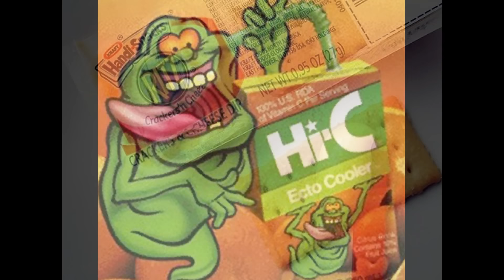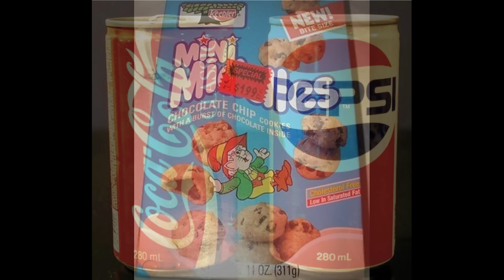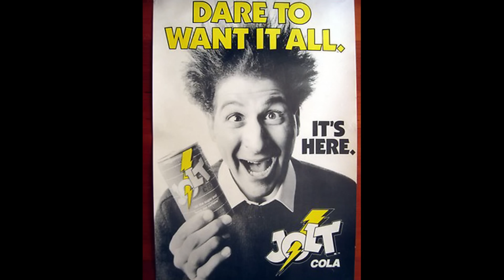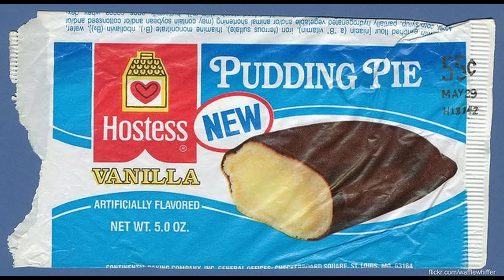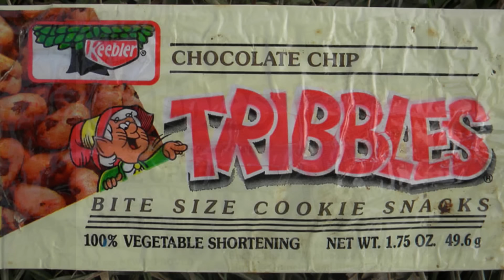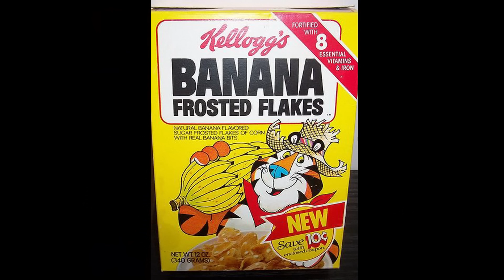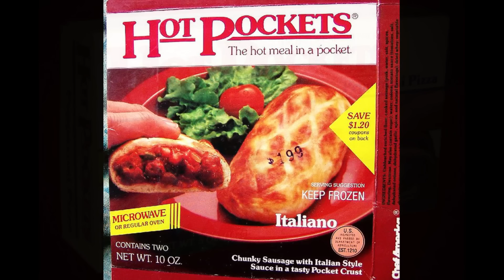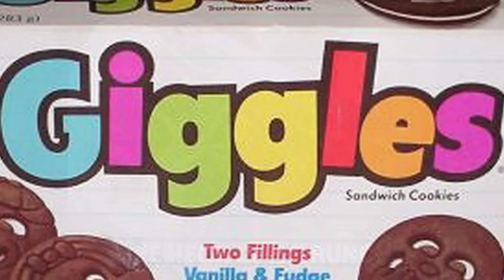Classic Foods Of The 1980s!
Let's take a look at some of the long lost classic foods of the 1980s!  Times have changed and some of them wouldn't work today but I do feel some of them need to be brought back!